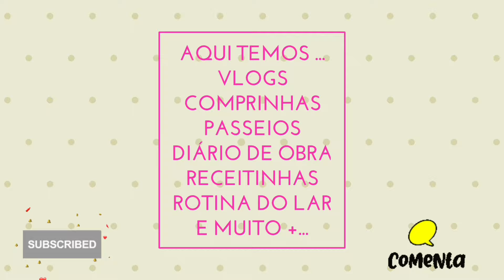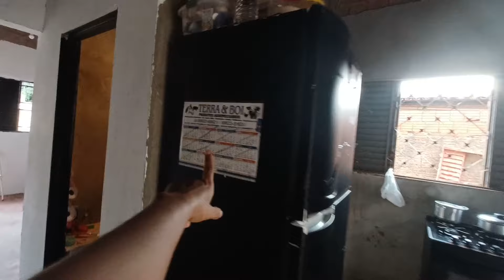TOUR pela CASA NOVA pós REFORMA🏠❤️